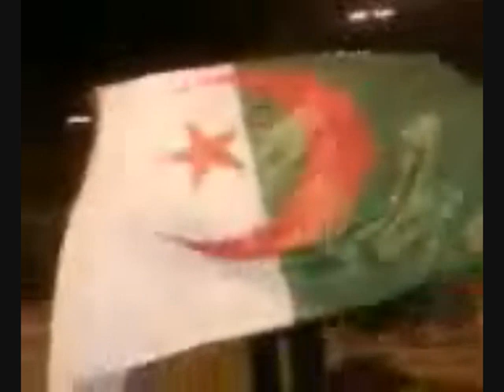Algerie Combatant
Jules Guesde Tu Peux Pas Test